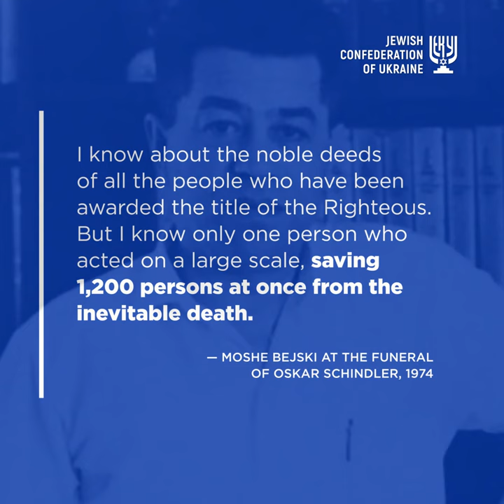The European Day of the Righteous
Boris Lozhkin wrote on Facebook: March 6 is the European Day of the Righteous, established by the European Parliament in 2012 in memory of Moshe Bejski.

Moshe Bejski was not the Righteous in the understanding of the Israel’s Institute of National Remembrance Yad Vashem, and could not be such, since this title is awarded only to non-Jews who saved Jews during the Holocaust.

Moshe Bejski was a judge on the Supreme Court of Israel and headed the Yad Vashem’s commission for the designation of the Righteous. He was a Polish Jew who was lucky (if this word can be used in the context of the Holocaust) to meet the most famous person between the Righteous Among the Nations – Oskar Schindler. Moshe Bejski was not just a person in the Schindler's list – he became one of Schindler’s personal assistants.

Thomas Keneally, author of the Schindler’s Ark novel, based on which Steven Spielberg shot his film, recalled: “First of all, I would like to express my gratitude to three persons who were saved thanks to Schindler: to Leopold Pfefferberg, to the judge of the Supreme Court of Israel Moshe Bejski (it was he who forged the Gestapo seals and letterheads) and to Mieczysław Pemper. They not only conveyed to the author the recollections about Oskar, but also read the first edition of the novel.”

Moshe Bejski was among those twelve hundred Jews who, in gratitude for their salvation, gave a present to Oskar Schindler in the form of a gold ring made from gold fillings of the prisoners engraved with a quotation from the Talmud: “Whoever saves one life saves the world entire”.